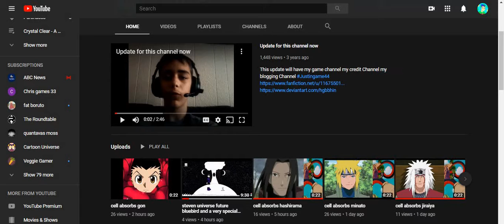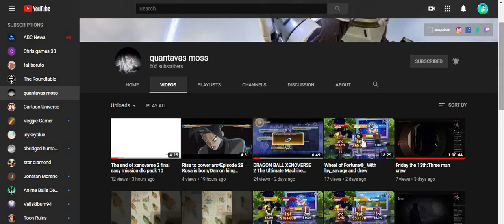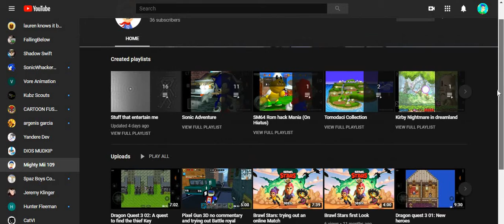Shout Out video